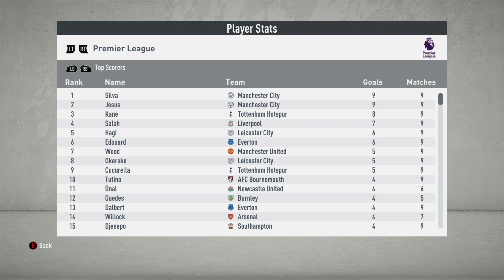FIFA 20 My Player Career Mode | #42 | LOVING LIFE AT MAN UNITED!!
Our 'Beta Save' came to end with the dreaded 0 star skill move bug, but fear not... WE ARE BACK WITH A NEW MY PLAYER CAREER MODE! Our journey began with Bolton Wanderers, where we fought in the playoffs of league one and lost to Ipswich. We then joined Norwich, leading them back to the premier league from the championship. We then earned a big time move over to Spain with Atletico Madrid, reaching a champions league final. After a mixed time with Atletico, we've now returned to the prem with none other than Manchester United.. Will we prove to be worth the big price tag? Join me and find out!